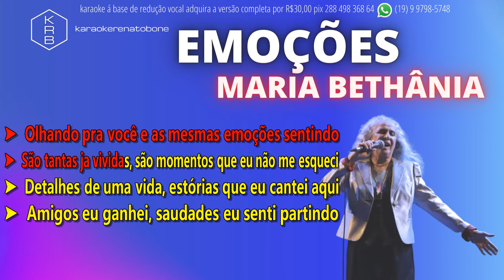EMOÇÕES - MARIA BETHÂNIA - PLAYBACK DEMONSTRAÇÃO